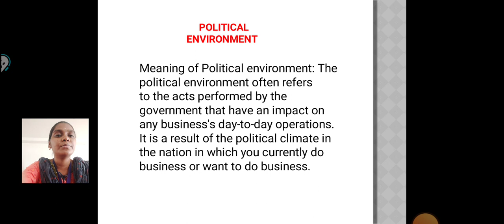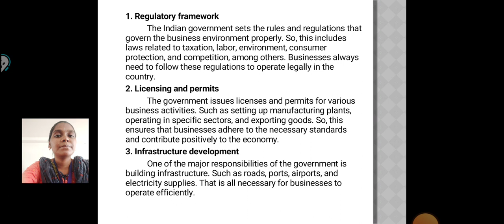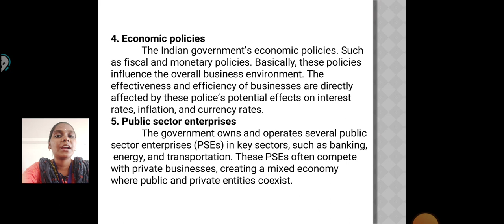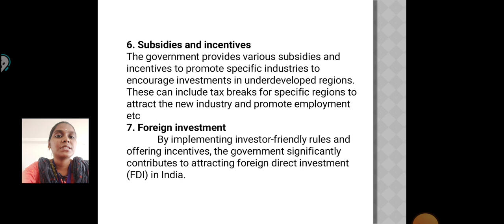LCS : BUSINESS ENVIRONMENT UNIT II | Mrs. BHUVANESHWARI COMMERCE FMA